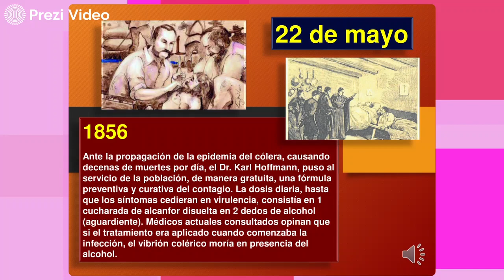Hoy en la Historia Patria 22 de mayo